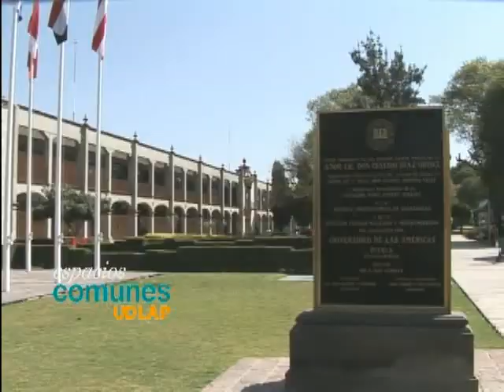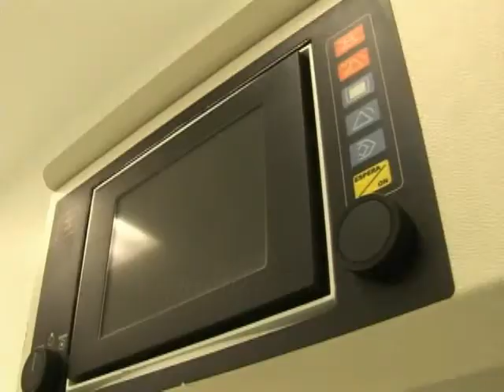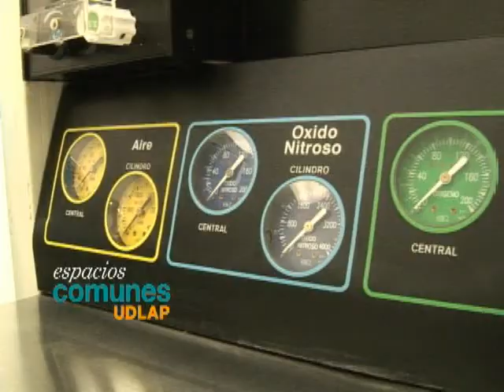espacios comunes UDLAP - 10a